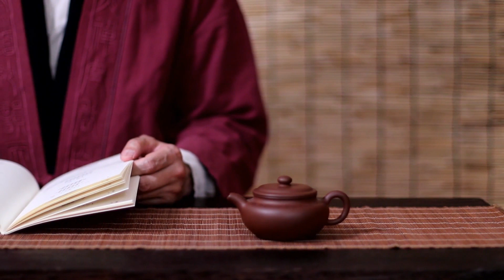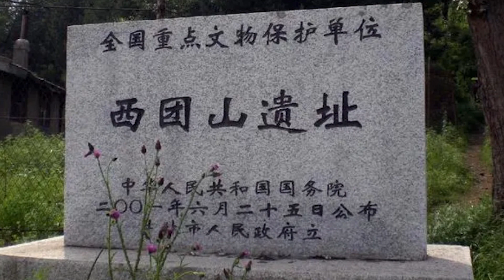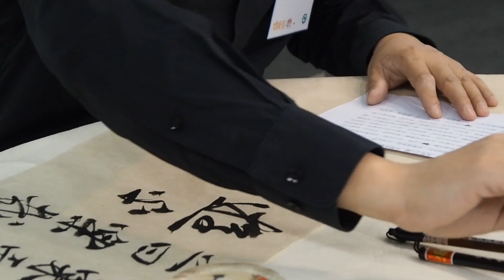History of the Manchus Part 1 (Early Origins)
A short video on the early origins of the Jurchens and Manchus. This video goes up to around 1100 CE.

Fun fact: speakers of southern Chinese and languages heavily influenced by China may notice that Mòjí and Mòhé sound similar. In Middle Chinese, Mòjí would have been pronounced something like /mɨut̚ kiɪt̚/, while Mòhé would have been pronounced something like /muɑt̚ kɑt̚/.

Also, I realized that it may not be clear in the video that the Liao dynasty was founded and ruled by the Khitans!

Hey everyone! My first video in a while. I tried using Adobe After Effects for the first time for the intro.

00:00 Intro
00:47 Early Origins
1:24 The Sùshèn (肅愼)
2:22 The Yìlóu (挹婁)
3:21 The Mòjí (勿吉)
4:06 The Mòhé (靺鞨)
5:50 Early Jurchens